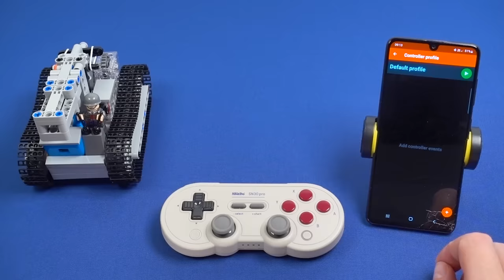Building a Lego MINI Tank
I made a small RC Lego Technic tank (or SPG) that can drive around and shoot 1x1 Lego liftarms as projectiles. Enjoy!

0:00 Hammer mechanism
0:33 6-round magazine
1:55 Motors and tracks
3:36 Decoration
4:06 Radio control
4:52 Final showcase

The tank is powered by Circuit Cubes Cubit motors (3x) and a Bluetooth Battery Cube.

The controller is 8BitDo SN30 Pro G Classic and the intermediary app is BrickController 2 (Android).